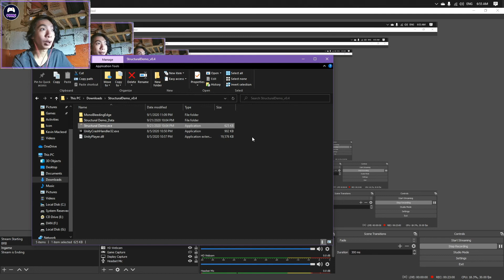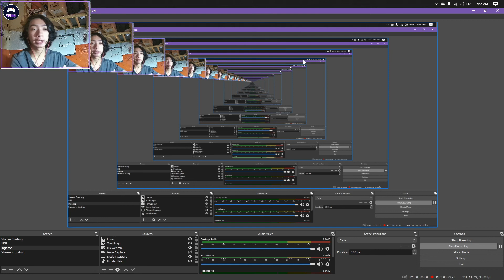Structural - A pandemic themed horror game! (itch.io short horror game)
Another day with time to record! Here's short horror game I found on itch.io. It's a game set after 2 years in an alternate universe where the pandemic mutated.

The creator made it in a month for the Haunted PS1 Summer of Screams game jam!

Intro:
'House of Style'
Jay Man - OurMusicBox

Yuuki - Games and Stuff.